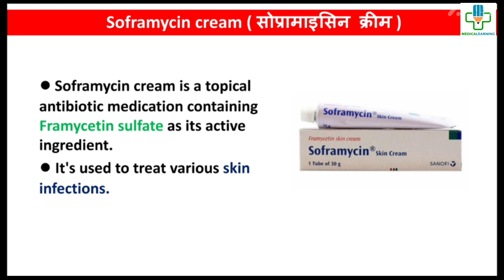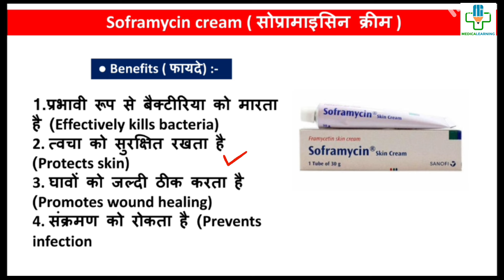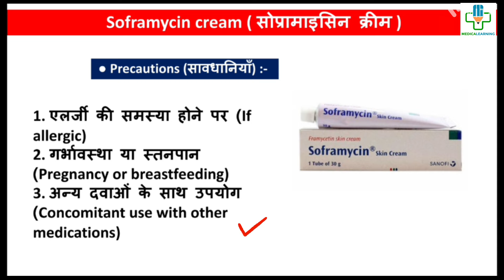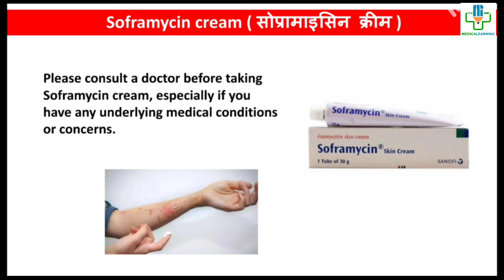Soframycin Skin Cream सम्पूर्ण जानकारी,Uses, Side Effects, Benefits, Price, Precautions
HEY GUYS!!
This video is all about Soframycin Skin Cream सम्पूर्ण जानकारी,Uses, Side Effects, Benefits, Price, Precautions